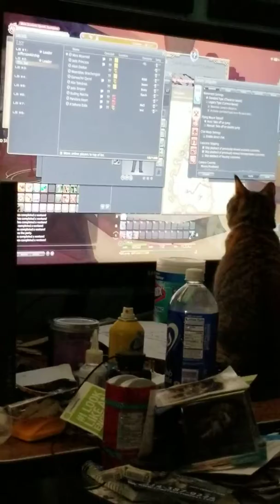[XIV] Rosa needs to git gud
Can't afk anywhere without the idle threat of your cat attacking your minions, opening all your menus, and burying you in a wall.